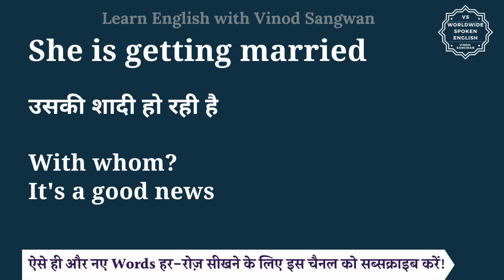She is getting married meaning in Hindi | She is getting married ka matlab hai | English to hindi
इस वीडियो में आप She is getting married का हिंदी में मतलब समझेंगे और साथ में She is getting married का pronunciation भी सीखेंगें यानि की आप She is getting married के अर्थ के साथ साथ ये भी सीखेंगें की She is getting married को कैसे बोले या She is getting married को बोलने का सही तरीका क्या है |

तो बस एक मिनट में सीखिए She is getting married को|
Let’s learn Hindi Meaning of She is getting married in detail.

She is getting married का हिंदी में अर्थ होता है
उसकी शादी हो रही है

With whom?
It's a good news

She is getting married को इन उदाहरणों से और अच्छे से समझ सकते हैं